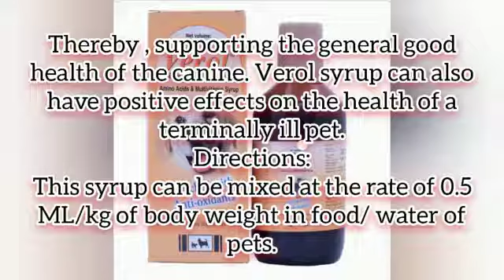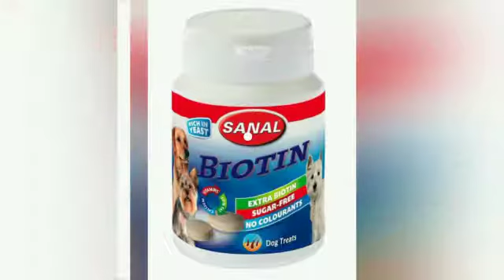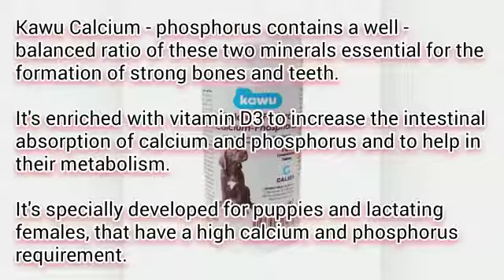Supliments I used for my puppies.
In this vedio I'm going to tell you about the supliments I gave for my pups till they were one and half months old and so on.

All the five brands were recommended by veterinarian and this is not done to promote any of those brands.

Further, I found all of them very effective except for the vetzyme stress powder because my pups didn't like it. So I had to switch to kawu Calcium - phosphorus. But that doesn't mean vetzyme stress powder is bad , it's just that some puppies prefer powdered calcium and others the opposite. ( Like my pups😉)

Hope you all get something out of this vedio.